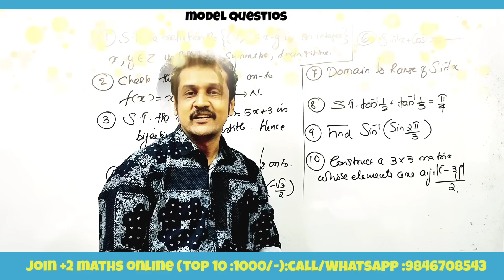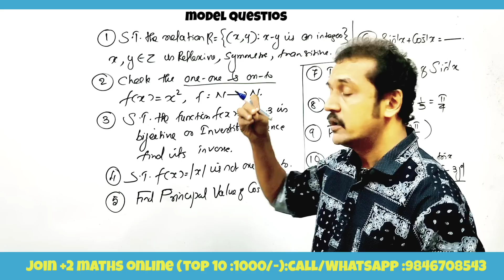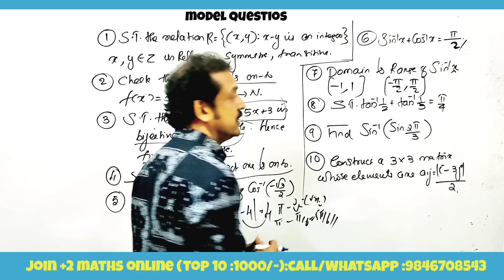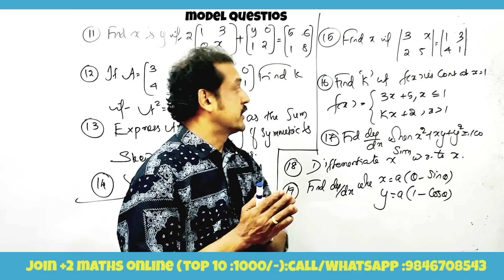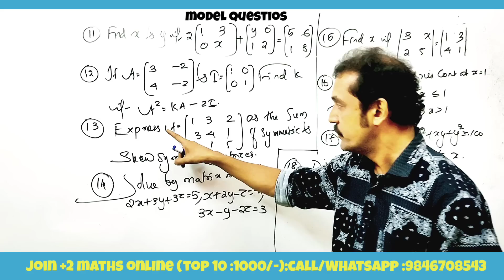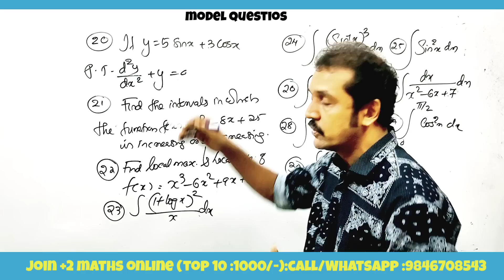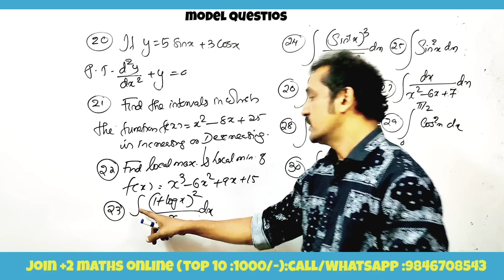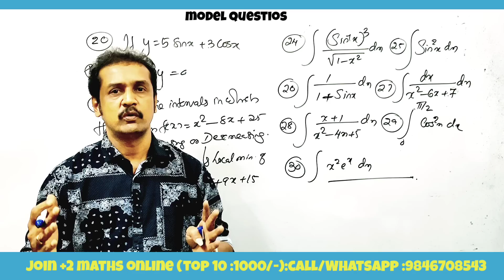പ്ലസ്‌ ടു :maths :മാതൃക ചോദ്യങ്ങൾ 60 മാർക്ക്‌ ഉറപ്പിക്കാം